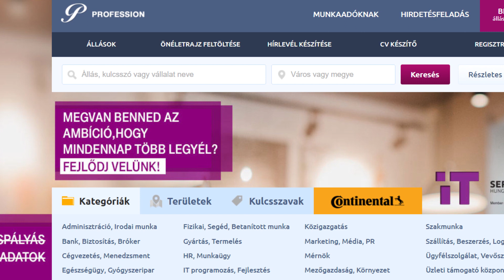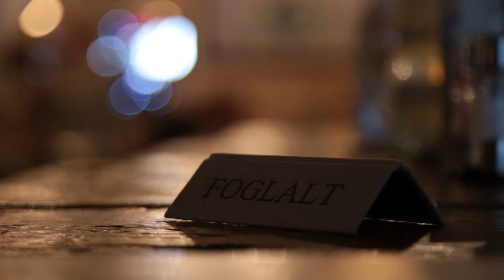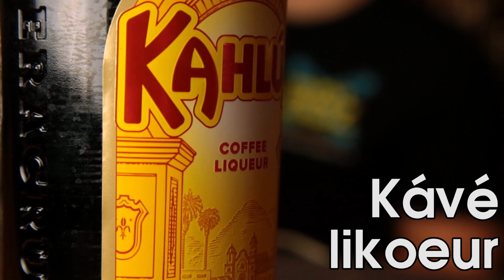Hogyan legyél MIXOLÓGUS! | Terep Teszt